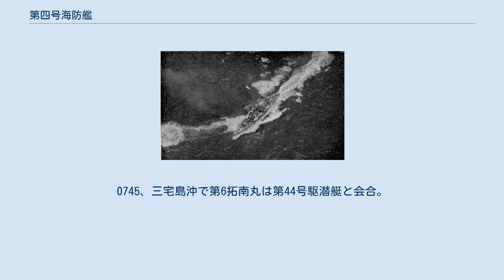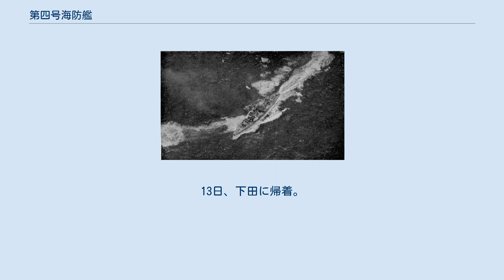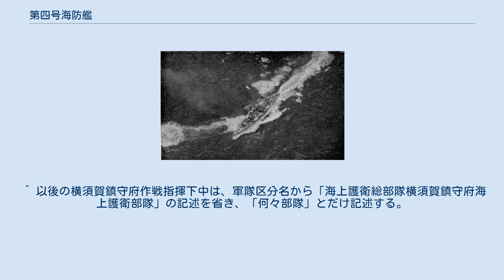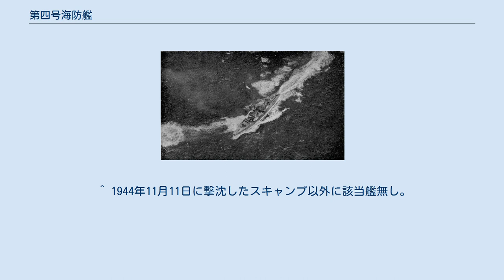第四号海防艦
第四号海防艦（だいよんごうかいぼうかん）は、日本海軍の海防艦。
第二号型海防艦（丁型）の2番艦。
太平洋戦争の終戦直前に沈没した。
 マル戦計画の海防艦丁、第2701号艦型の2番艦、仮称艦名第2702号艦として計画。
1943年10月5日、横須賀海軍工廠で仮称艦名第2701号艦、同第2703号艦、同第2706号艦、同第2707号艦、同第2708号艦と同時に起工。
12月22日、第四号海防艦と命名されて第二号型海防艦の2番艦に定められ、本籍を横須賀鎮守府と仮定。
12月30日、第二号海防艦と同日に進水し、本籍を横須賀鎮守府に定められる。
 1944年2月1日、艤装員事務所が横須賀海軍工廠内で事務を開始。
同日艤装員事務所を撤去。
3月7日竣工し、役務を横須賀鎮守府警備海防艦に定められ、呉防備戦隊に編入。
基礎実力練成教育に従事。
 1944年4月2日、海上護衛総司令部第一海上護衛隊に編入されたが、同日横須賀鎮守府作戦指揮下に編入。
同日佐伯を出発し、3日横須賀に入港。
軍隊区分海上護衛総部隊横須賀鎮守府海上護衛部隊戊直接護衛部隊に配置。
7日、東松五号船団（5隻）を護衛してパラオへ向け館山発。
10日、父島二見港に退避。
本艦は二見港口で哨戒と対戦掃蕩に従事。
18日、引き続き東松五号船団を護衛して父島発。
24日、パラオ着。
26日、東松五号復航船団（4隻）を護衛して横須賀へ向けパラオ発。
27日、船団は2隻が被雷したため、パラオへ引き返す。
29日、再度東松五号復航船団（2隻）を護衛してパラオ発。
5月4日、横須賀着。
 5月13日、館山で東松八号船団（3隻）と合同。
14日、サイパンへ向け館山発。
19日、サイパン着。
20日、東松八号船団から分離し、筥崎丸船団（3隻）を護衛してグアムへ向けサイパン発。
23日、グアム着。
同日、第128号特設輸送艦を護衛してヤップへ向けグアム発。
24日、ヤップ着。
26日、引き続き第128号特設輸送艦を護衛してパラオへ向けヤップ発。
27日、パラオ着。
30日、サイパンへ向けパラオ発。
 サイパンへ向け航行中の6月2日、軍隊区分甲直接護衛部隊から除かれ、軍隊区分「サイパン」方面直接護衛部隊に配置。
5日、サイパン着。
6日、横須賀鎮守府作戦指揮を解かれ、第一海上護衛隊に復帰。
同日、2隻を護衛してグアムへ向けサイパン発。
7日、グアム着。
8日、3隻を護衛してグアム発。
9日、サイパン着。
11日、4611船団（12隻）を護衛して横浜へ向けサイパン発。
4611船団と護衛部隊は、12日からアメリカ艦上機やアメリカ海軍水上部隊との交戦により大損害を受けて散り散りとなり、本艦は18日に横須賀に入港した。
18日から7月7日まで、横須賀海軍工廠で入渠し修理と整備を行う。
 1944年7月7日、横須賀鎮守府作戦指揮下に編入。
8日、軍隊区分甲直接護衛部隊に配置。
14日、3714甲船団（4隻）を護衛して父島へ向け館山発。
父島へ向け航行中の15日、第三海上護衛隊に編入。
19日、父島着。
20日、第2号輸送艦を護衛して硫黄島へ向かい、第2号輸送艦の揚塔後は横須賀へ向かう。
24日、横須賀着。
25日、軍隊区分乙直接護衛部隊に配置。
29日、3729船団（6隻）を護衛して硫黄島へ向け館山発。
 8月2日、硫黄島着。
4日、復航の4804船団（5隻）を護衛して硫黄島発。
同日、父島南方でスカベンジャー作戦のため来攻したアメリカ艦上機の攻撃やアメリカ海軍水上部隊との交戦により船団は全滅した。
本艦は7日、横須賀に帰投した。
10日、軍隊区分甲直接護衛部隊に配置。
15日、3815船団（2隻）護衛して母島へ向け館山発。
21日、母島着。
23日、復航船団を護衛して母島発。
27日、横須賀着。
 9月9日、2D型戦時標準船生田川丸（東洋海運、2,300トン）、重油船公称第3998号からなる第3908船団を第44号駆潜艇、特設駆潜艇第6拓南丸（日本海洋漁業、343トン）と共に護衛して父島へ向け館山発。
14日、父島着。
14日、復航の4913船団を護衛して横須賀へ向け父島発。
17日0425、御蔵島沖で第6拓南丸が機関故障を起こし漂流。
0700に海防艦天草が館山を出港し、救援に向かう。
0745、三宅島沖で第6拓南丸は第44号駆潜艇と会合。
1015、復旧した第6拓南丸は伊豆大島沖で天草と会合。
1700、天草と第6拓南丸は...